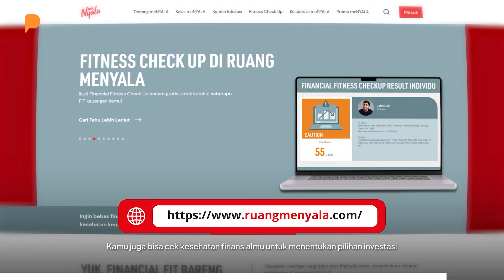Mengubah Orang Tua, Emang Bisa?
Episode kali ini, Bapak Ibu belajar banyak dari film How to Make Millions Before Grandma Dies, terutama soal blind spot ke orang tua yang gak kita ketahui selama ini.
Hal-hal yang kita kira baik karena fokus memperhatikan anak, ternyata menyebabkan kita jadi abai pada orang tua.

Yuk simak sampai habis untuk tau, apakah kita bisa beneran berdamai dengan orang tua kita?

TIMESTAMP #104

00:00 Opening
03:55 Bukan sengaja melupakan, tapi fokus diri perlahan tergantikan
06:00 Hal klise, tapi berharga bagi orang tua.
10:00 Belajar memahami diri sendiri, untuk generasi yang lebih baik.
13:05 Cucu adalah second chance untuk Kakek Nenek.
17:02 Summary : Punya orang tua yang buruk, bisa jadi pelajaran baik